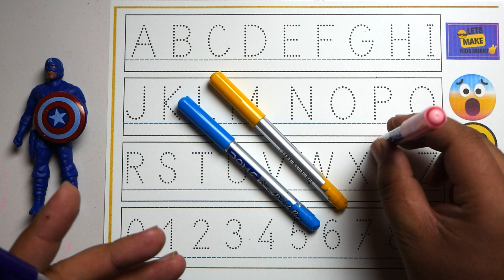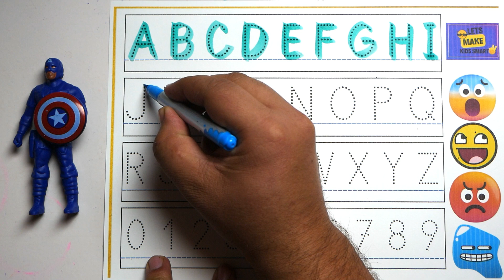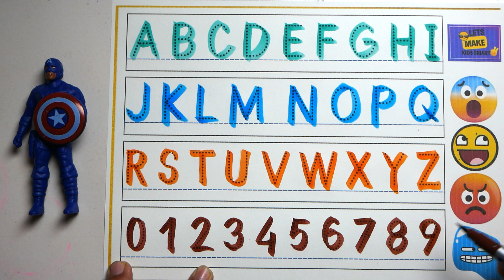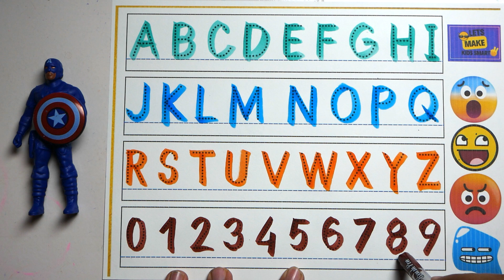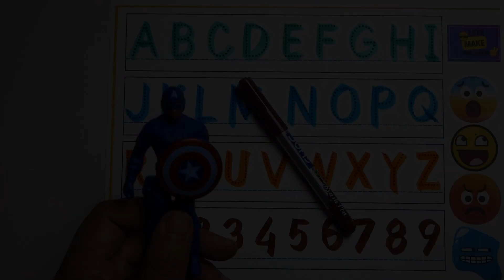abcd video abc alphabets | a for apple b for ball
Your query:

bacchon ka padhne wala
a for apple a for apple
1000 tak ginti
abc 123
color song
123 song
numbers song
abcd
abc song
abc
abcd abcd
abcdefg
colour
colours name